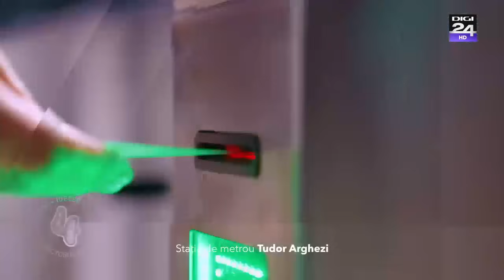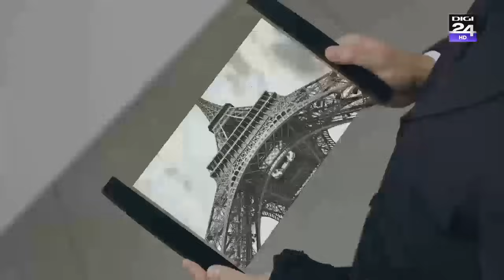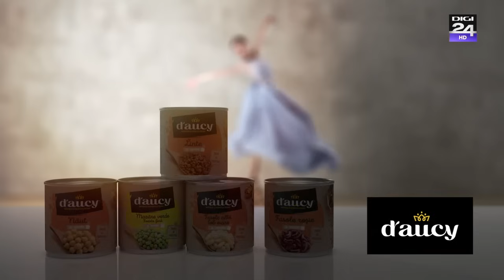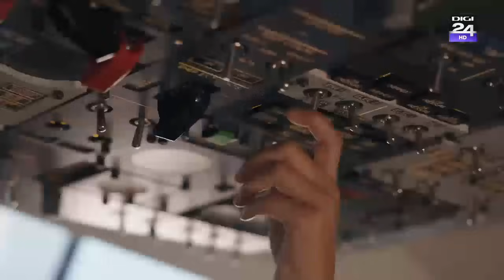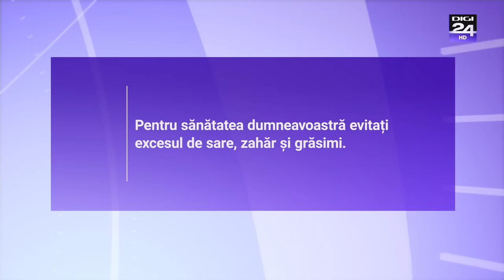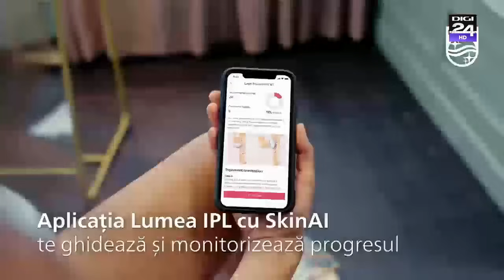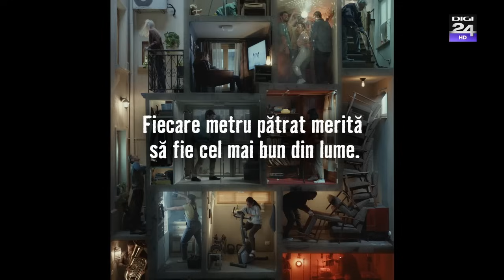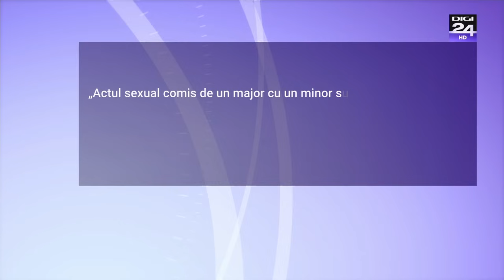Jurnalul de Seară: Pensii vs Taxe - 13 noiembrie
Un talk show difuzat de Digi24 HD, de luni până joi în Prime Time şi prezentat de Cosmin Prelipceanu. Toate subiectele zilei sunt dezbătute alături de invitaţii din platou. Principalul talk show de la Digi24 respectă valorile de echilibru, echidistanţă şi imparţialitate ale postului.